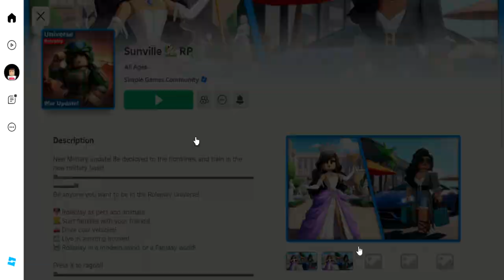SunVille Rp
ralph monteverde 1000